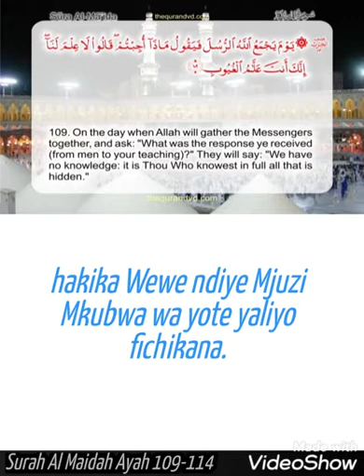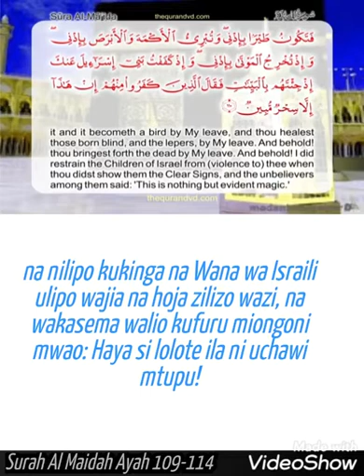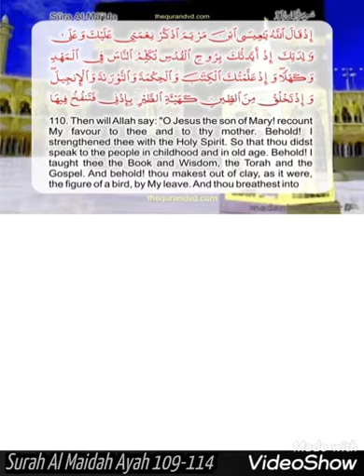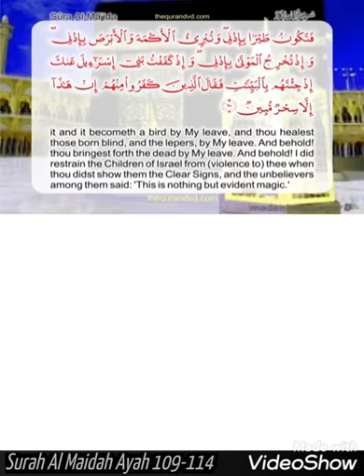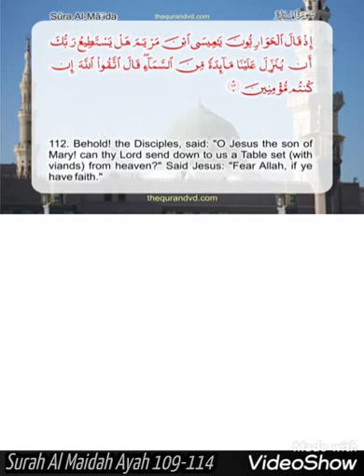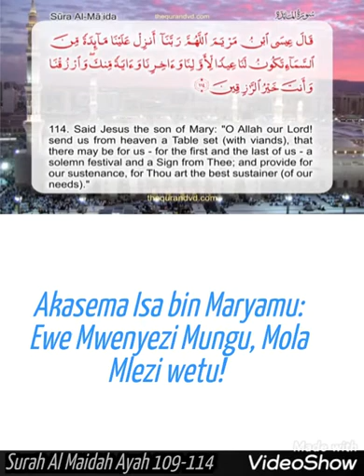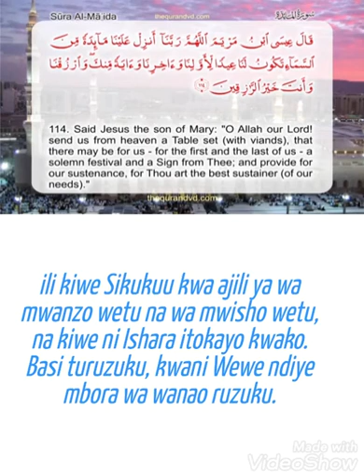Surah Al Maidah Ayat 109-114